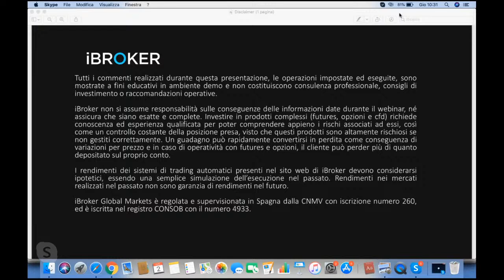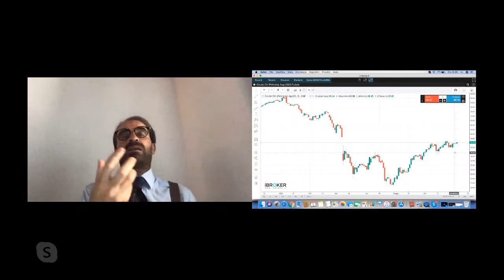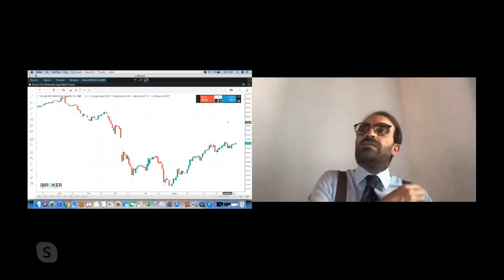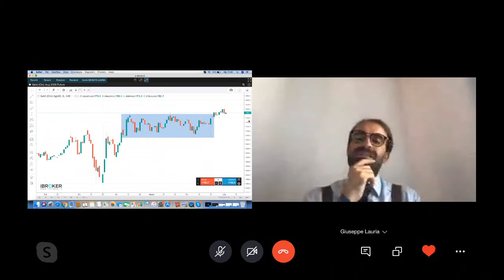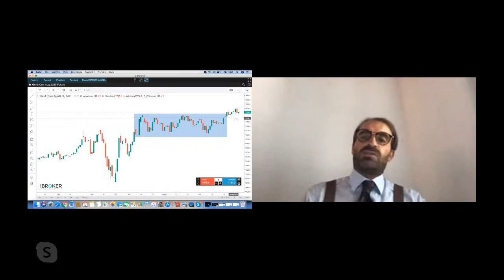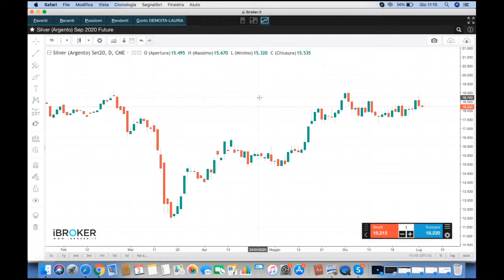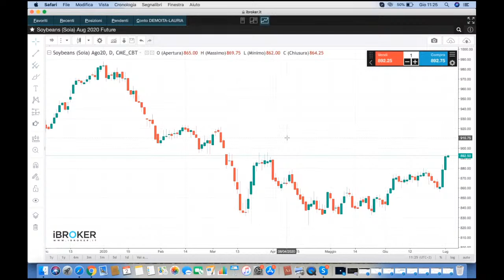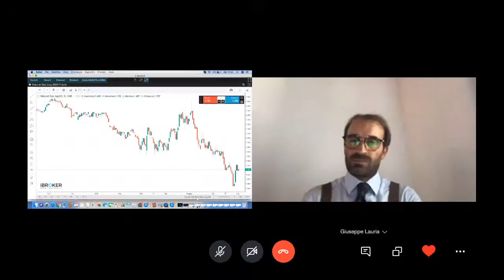Giuseppe Lauria: analisi su materie prime e i principali mercati delle commodities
Appuntamento con la visione dei mercati di Giuseppe Lauria e le sue apprezzate analisi su commodities con le principali materie prima, in questa analisi settimanale

Petrolio, Oro, Argento, Natural Gas, Rame, Platino, Soia, Mais e molte altre

Grazie alla sua esperienza e capacità di analisi, Giuseppe ci fornisce una lettura dei mercati altamente professionale con le prospettive operative su base settimanale